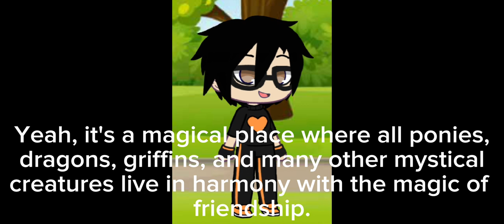Brayden's Adventures of The Super Mario Bros Movie (Epilogue)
Here's the epilogue of Brayden's Adventures of The Super Mario Bros Movie. In this epilogue,  this is where I ask Sonic Tails and Knuckles to come with me and my pony friends to Equestria after my adventure in the Mushroom Kingdom.